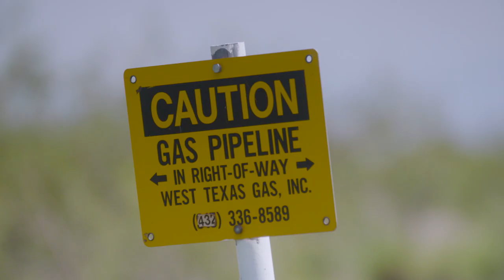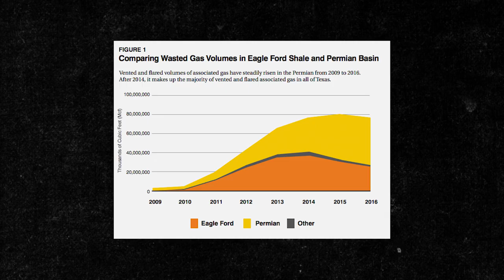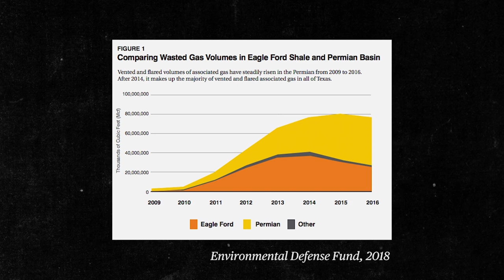Texas Oil Fields on Fire With Polluting Flares From Fracking | NBC Left Field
In West Texas, an oil boom is creating a major problem for producers and locals alike: wasting natural gas by burning or flaring it, which sends billions of cubic feet of CO2 into the atmosphere. Not only does the flaring cost the industry money, but the release of gases damages the climate and could be toxic to those living near the fracking rigs dotting Texas oil fields.

Video journalist
Ali Withers

Additional camera
Ed Ou